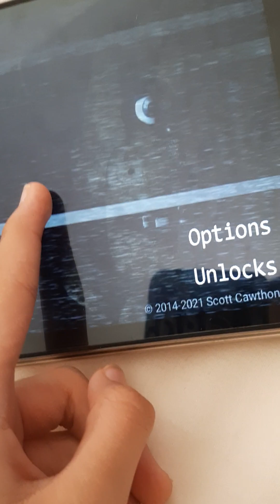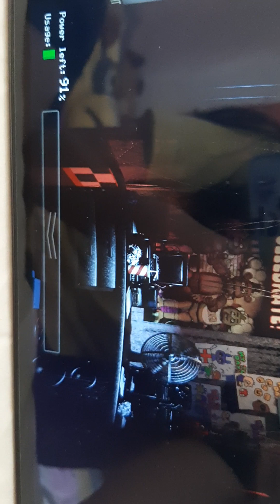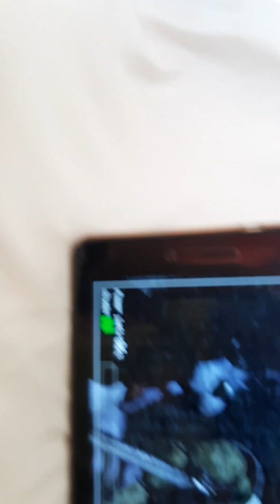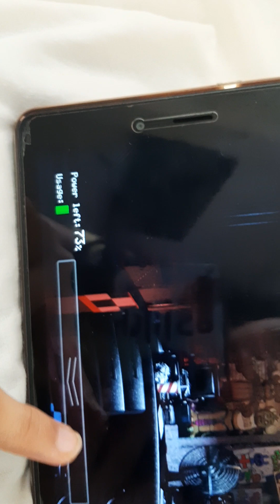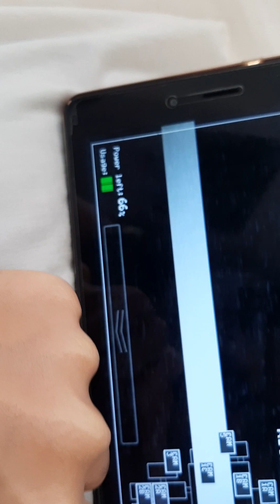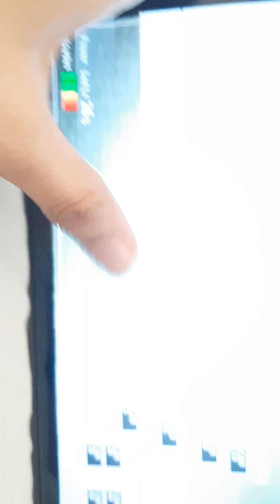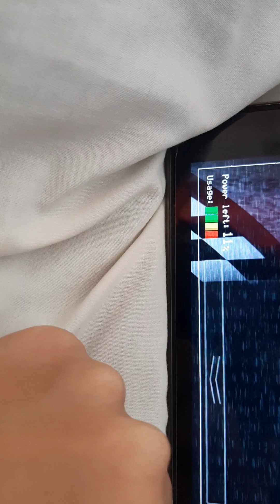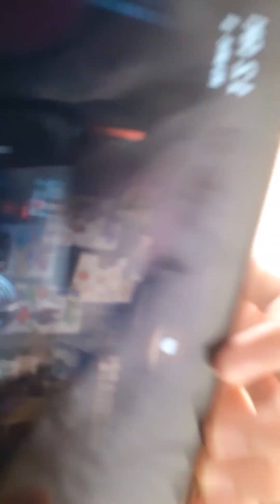I played five nights at Freddy's night one[sorry if you can't see ny game play]